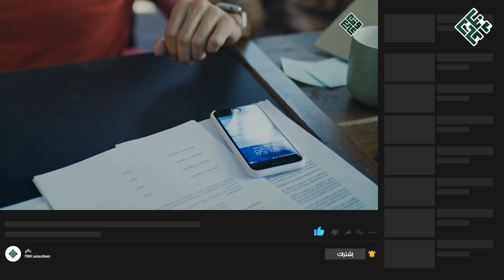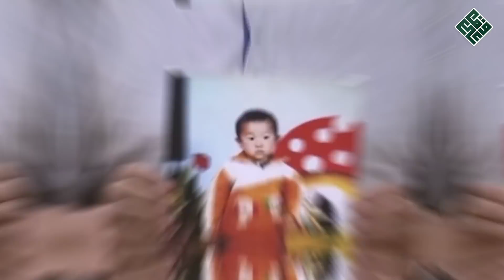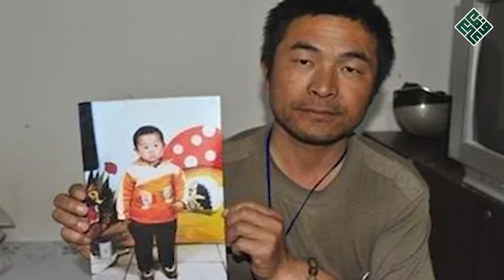24 عامًا و هو يبحث عن إبنه بدراجة نارية في الصين .. نعم الصين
مزيج من دموع الفرح و عدم التصديق ، بعد أن  تم أخيرا  لم شمل احدى الأسر  في الصين و ذلك  بعد أكثر من عقدين من الزمن في قصة قل نظيرها .
- فما الذي حدث لتلك الأسرة الصينية ؟ كيف حافظ الأب على الأمل على مدى أكثر من عقدين ؟ و كيف تم لم شمل العائلة أخيرا ؟  و لكن قبل أن نخوض في الأحداث ، إن كنت أول مرة تشاهد محتوانا أو كنت متابعا غير مشترك بعد ، فننصحك بالاشتراك و تفعيل الجرس و ترك الباقي علينا ، لنبدأ .